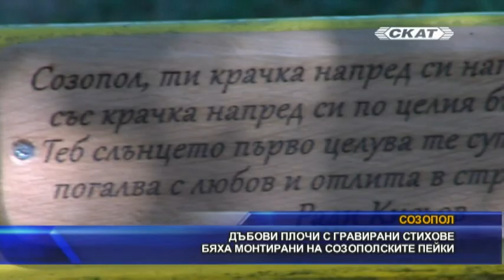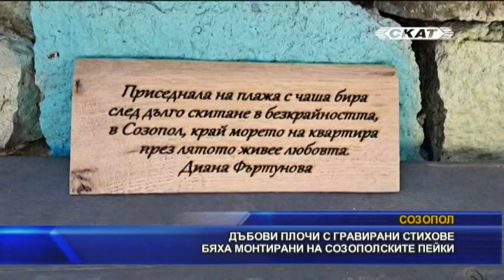Дъбови плочи с гравирани стихове бяха монтирани на созополските пейки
В градската градина на Созопол днес бяха монтирани плочи със стихове, чиито автори са получили вдъхновение от морския град. Инициативата е „Созопол в стихопейки“ и е част от проект за облагородяване на градската среда. Първите стихове бяха монтирани от кмета на общината – Тихомир Янакиев. Сред авторите на стиховете може да се види името на Ради Кисьов, написал химна на Созопол. Автор и реализатор на идеята е Виолета Георгиева. Тя уточни, че интересът е бил изключително голям. Участниците в конкурса са над 200 души от цяла България. Материалът, върху който са гравирани стиховете е от рециклирани дъбови обшивки от емблематични за Созопол стари къщи. На една от созополските пейки могат да бъдат видени стихове и на бургаската журналистка Диана Фъртунова.